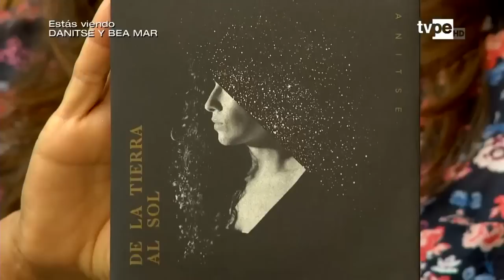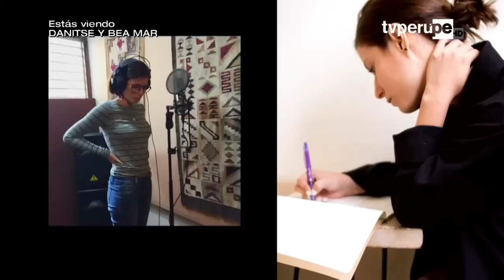Sonidos del Mundo (TVPerú) - Danitse y Bea Mar -14/06/2019